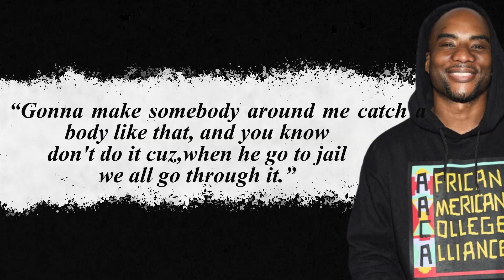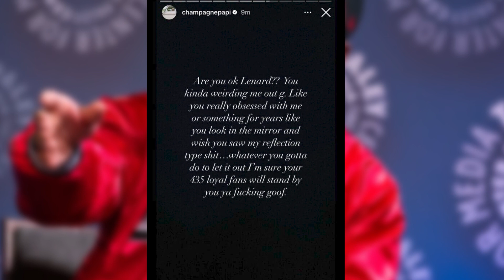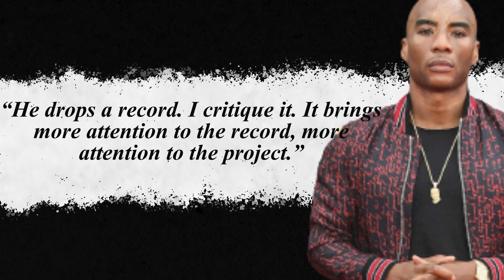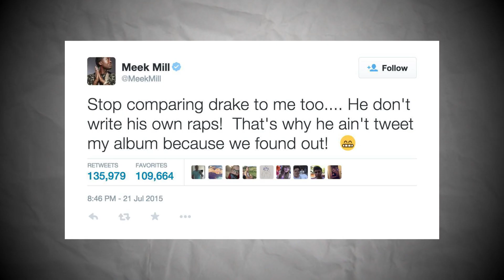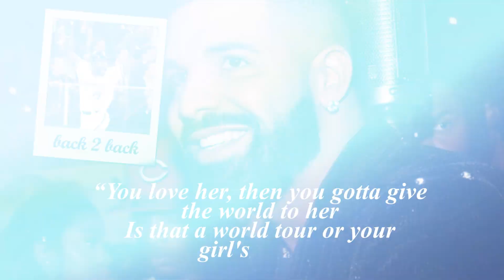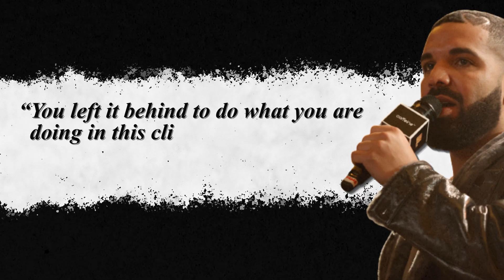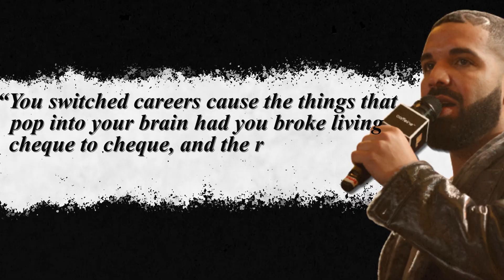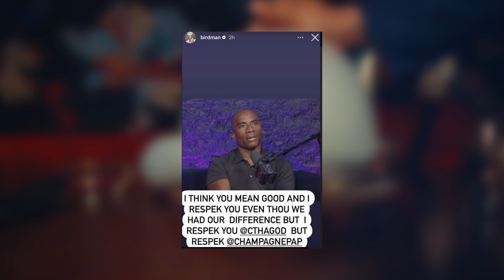How Drake Destroyed All His Haters